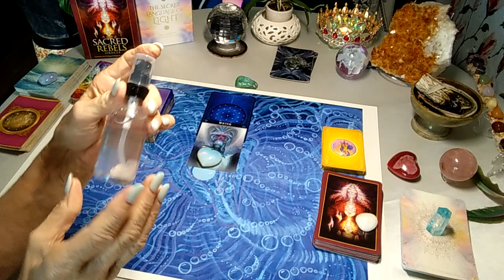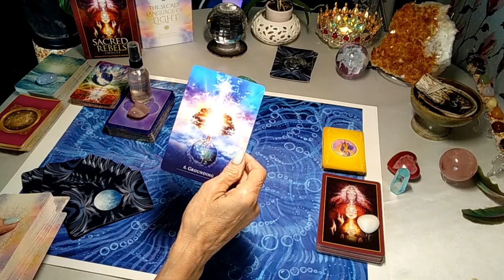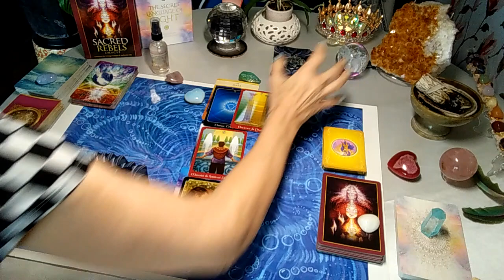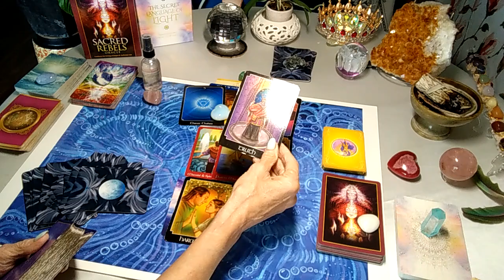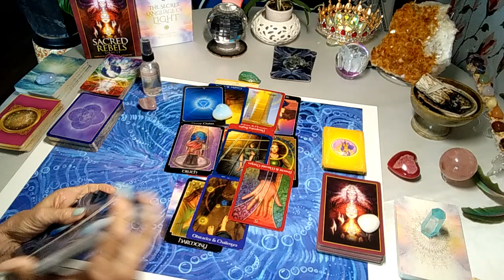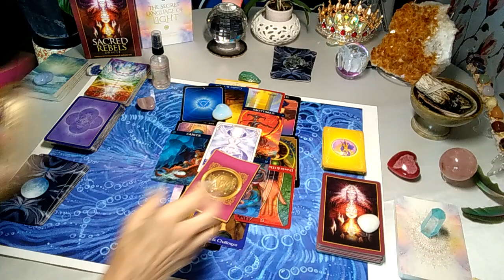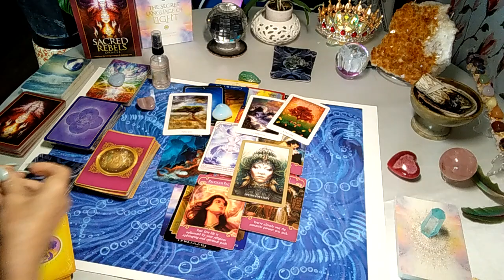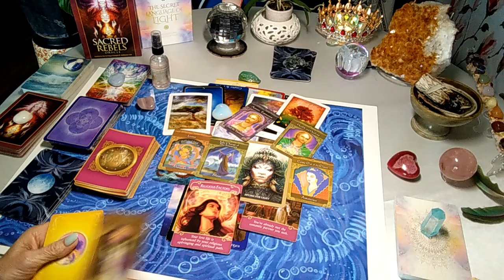💧💦 WATER SIGNS💧 Cancer♋, Scorpio♏ Pisces♓ Your emotions Neutralize Negativity on Our 🌎